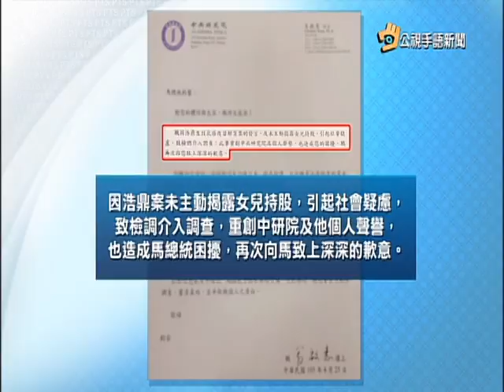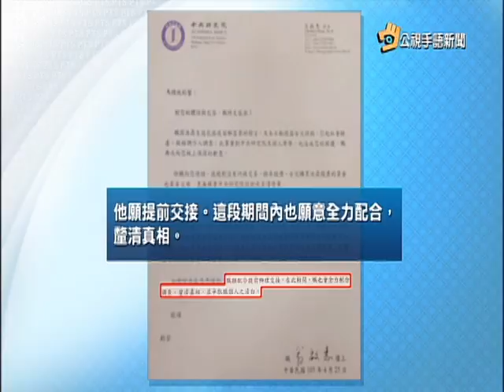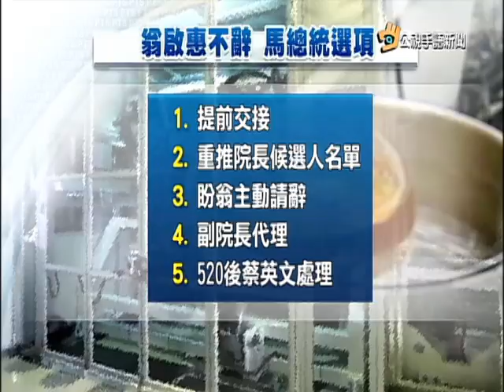20160426 公視手語新聞 翁啟惠再入府見馬 未請辭 願提前交接